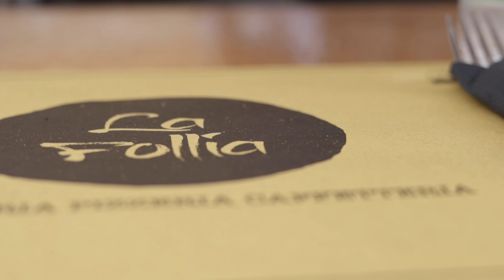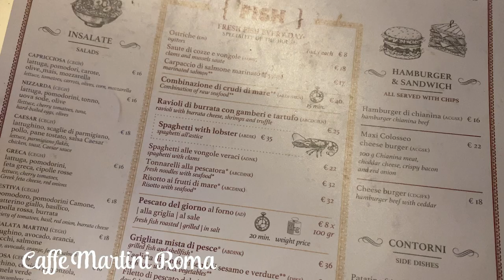First Day of My Solo Trip in Rome, Italy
Italy is my new favorite country to travel too. This is day 1 and 2 of my 10 day european vacation, where I do Rome, Vatican City, Naples, The Almafi Coast, and Paris. I'll be making a, e-guide itinerary soon.